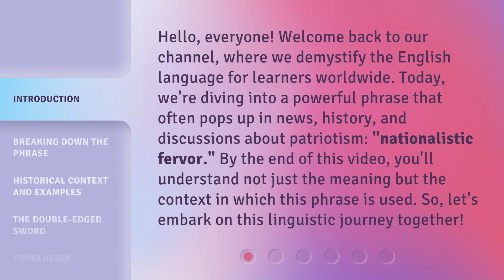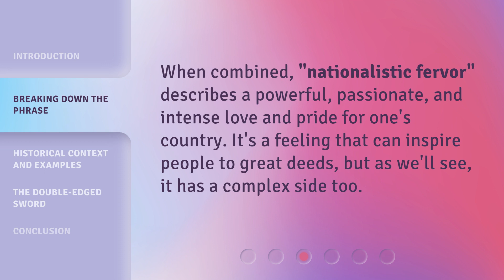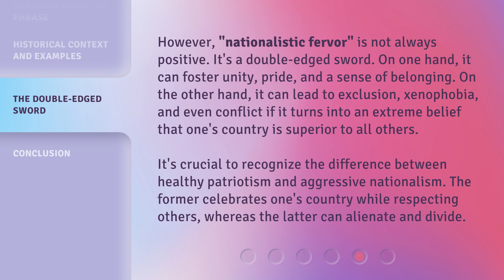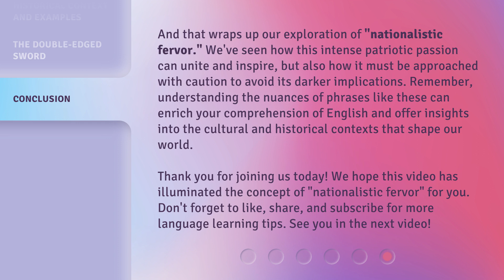Unveiling "Nationalistic Fervor": A Dive into Patriotic Passion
Unveiling Nationalistic Fervor: A Dive into Patriotic Passion • Join us as we explore the depths of nationalistic fervor and uncover the true essence of patriotic passion in this captivating video.

00:00 • Introduction - Unveiling "Nationalistic Fervor": A Dive into Patriotic Passion
00:40 • Breaking Down the Phrase
01:32 • Historical Context and Examples
02:16 • The Double-Edged Sword